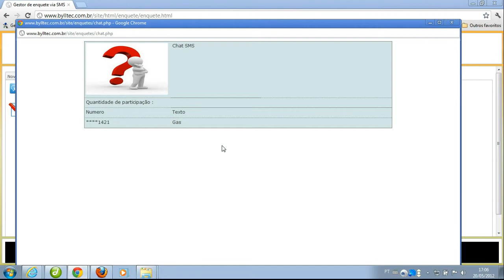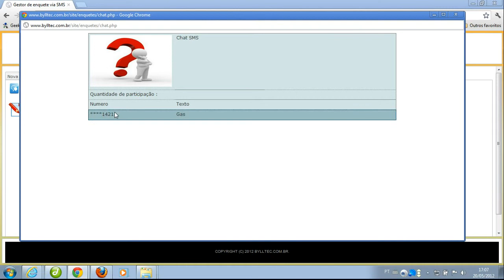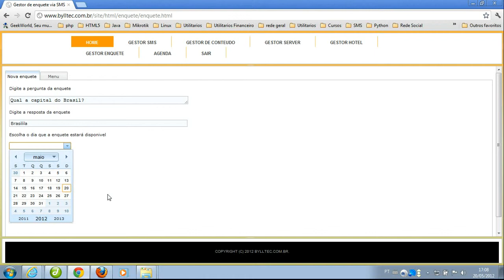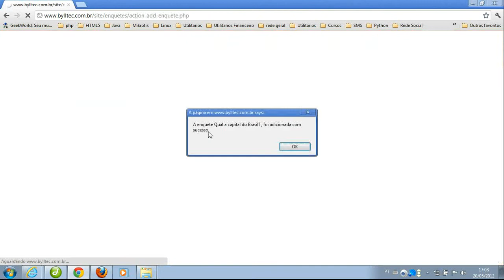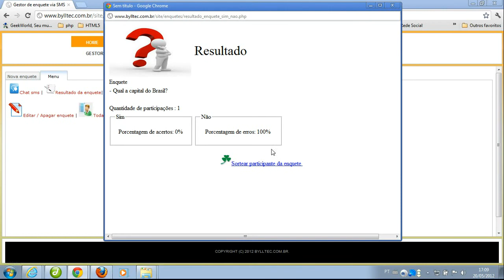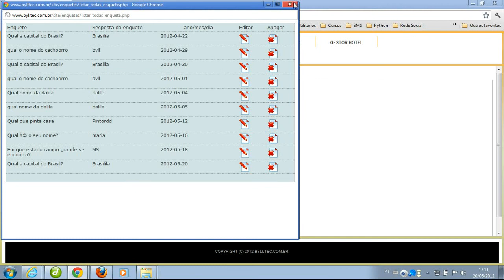Gestor de Enquete via SMS para programas ao vivo como TV e Rádios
O Gestor de Enquete via SMS é para programas ao vivo tanto na TV quando em Rádios, com o Gestor de Enquete é possível ter uma interatividade com o espectador, mostrando dados reais ao publico, ter uma melhor visualização das mensagens que o publico envia e fazer sorteio de um participante.